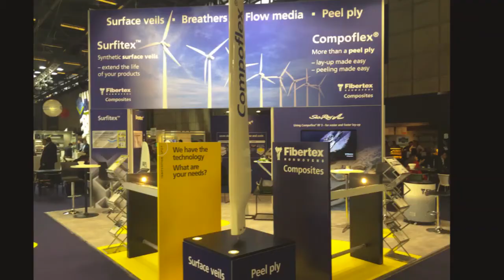JEC World 2019